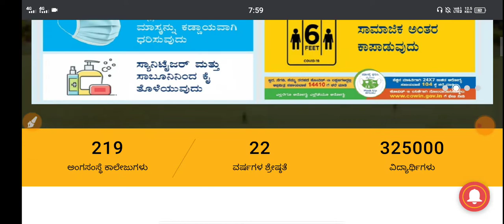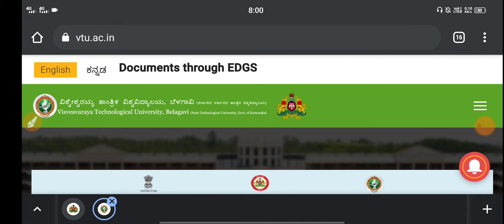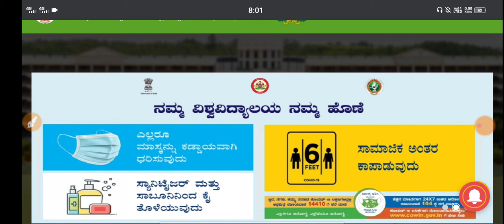vtu 1st year exam update promoted ?| wt about result| vc karisiddappa